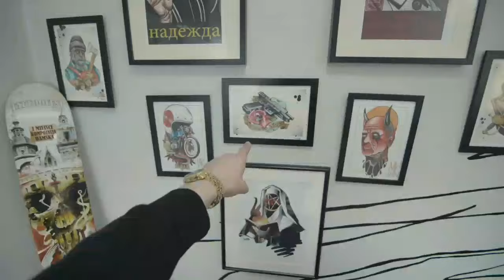Sm_Sghir : F BLAD KHADOUJ - في بلاد خدوج ( Official Music Video )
sm_sghir : lycee
khadouj ya lwarda
fbald khadouj ya lwarda
wa3lik ytih nda
mahayd tokal b rouje
tan9ayal lmahda
hda ya l3abd hda
hakak ya3tik rda
wanti ya lamjarda
db 3ad nabda
chitari tla3 barhoch
fal bira bouch a bouch
li 3achnah machafohch
ahlami hna kabos
9albi khay bougoss
la vie ghi douros
li m3awal rayah kolchi hna tayah
wasni son tayah
hata ykon lkhof barabah
kolchi jay dayakh
brm brm brm
3ad tabda tahlam
ف بلاد خدوج يا الوردة
وعليك يطيح الندة
محيد توكال بروج * تنقيل المهدة
هذا يا العبد هذا * هكك يعطيك الرضى
ونتي يا لمجردا دبا عد نبدا